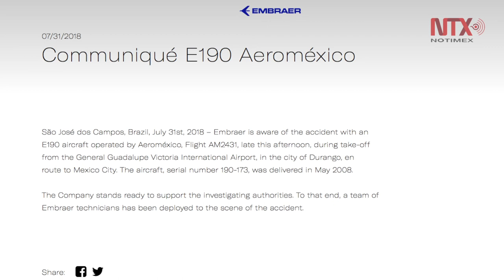Brasileña Embraer envía técnicos para investigar accidente de Aeroméxico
La empresa brasileña de aviación Embraer, fabricante del E190 de Aeroméxico accidentado el martes en el estado mexicano de Durango, envió a un grupo de técnicos para investigar lo ocurrido, informó en un comunicado.